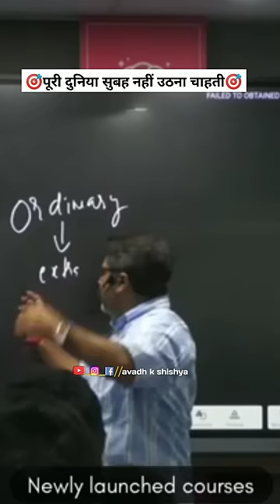🎯पूरी दुनिया सुबह नहीं उठना चाहती🎯 avadh ojha motivation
Subject :- 🎯पूरी दुनिया सुबह नहीं उठना चाहती🎯 avadh ojha motivation

ojha sir
ias hindi motivation
avadh ojha sir video
avadh ojha

YOUR SEARCH🔍
avadh ojha sir fun
iqra ias
khan sir motivation
the voice
the voice kids philippines 2023
trading shorts
upsc tips and tricks
viral shorts
youtube shorts
avadh ojha sir motivational speech in hindi avadh ojha sir motivation short video
avadh ojha sir motivational speech
avadh ojha sir motivation shorts
avadh ojha sir motivation full video
avadh ojha sir motivation seminar
avadh ojha sir motivation study